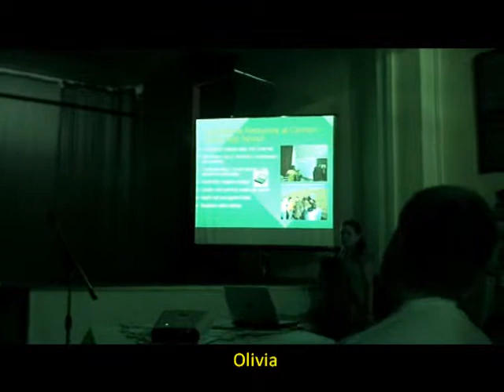Comenius Thessaloniki, official opening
The second Experimental High School of Thessaloniki was the founder of the Comenius Programm "Europe versus Energy". From November 1st to November 6th delegations of St Petri School/Malmoe/Sweden, Grupul Scolar "Carmen Sylva"/Eforie Sud/ Constanta/Romania and Kongsbakken videregaende skole/Tromsoe/Norway came to Thessaloniki in order to fix the cooperation way and the issues we had to deal with. This video is a small part of the official opening which was held on Monday November 3rd.